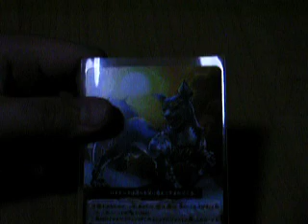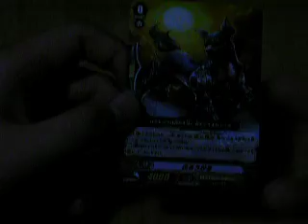Brugal?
Just ME talking About Some Random Card